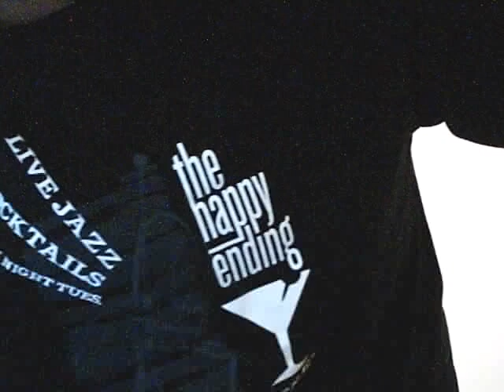heart of worship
me playing along with Matt Redman's 'heart of worship' !!!